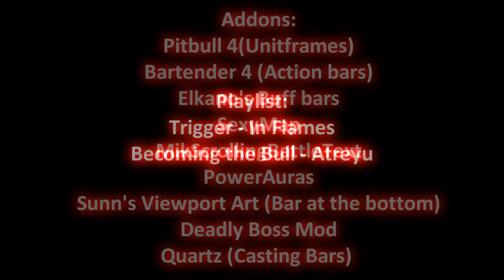Littled - Level 60 Ret Paladin Twink [3.2.0]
This video is to demonstrate the power of a 60 retri paladin twink. The character was Recruit-a-Friend leveled, so I decided to get ramparts gear before my trial ended (previously it had level 1 gear). When I first tried it in PvP, I was suprised at how overpowered and easy to play rets are.